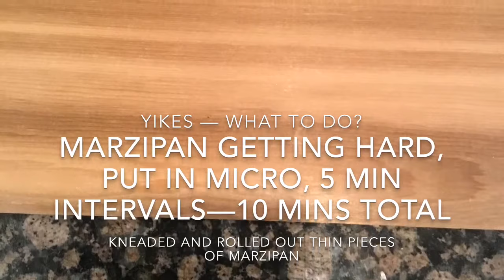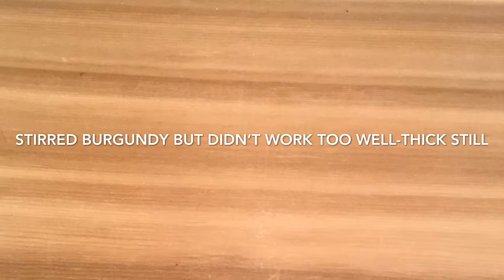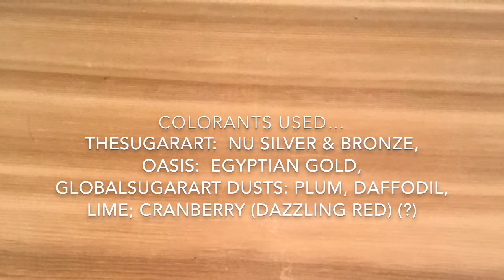Mother’s Day clear stamped cookies 😁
DAGBABBIT!  switched tunes to vibe tracks--universal

These can be used for birthdays, celebrations, bridal showers, etc.
Thanks to YouTube and vibe tracks—fun
A universal wish to all mother’s.     Happy mother’s day !  💐
Iced cookies turned marzipan cookies. 😔